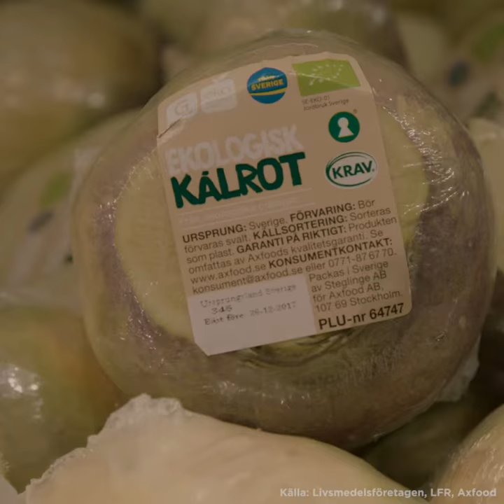Svenska mervärden och svenskproducerad mat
I butiken kan du enkelt hitta svenska livsmedel, råvaror och växter tack vare märkningen Från Sverige. Men varför är det så bra med svenskproducerad mat? Här listar vi några fördelar!